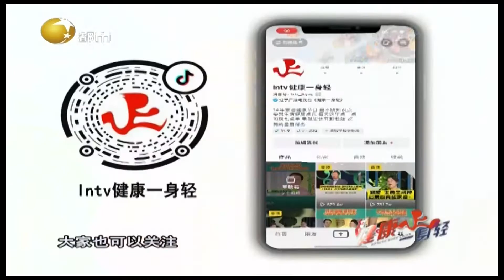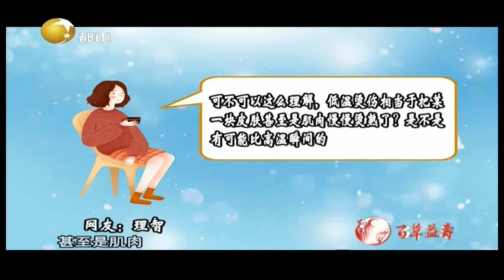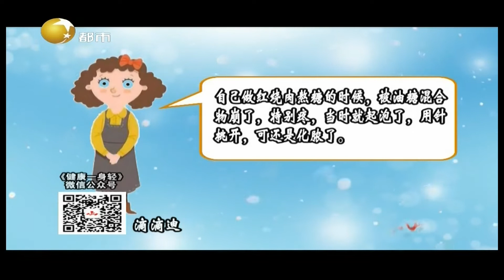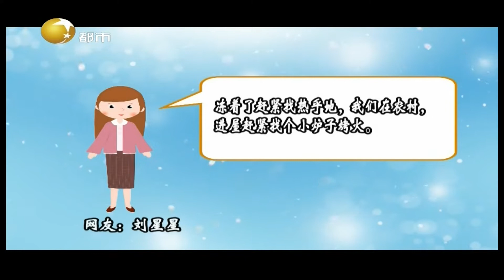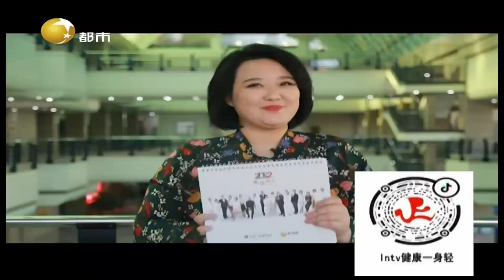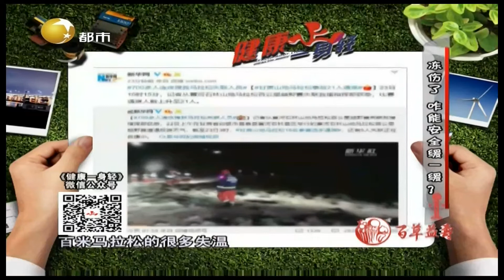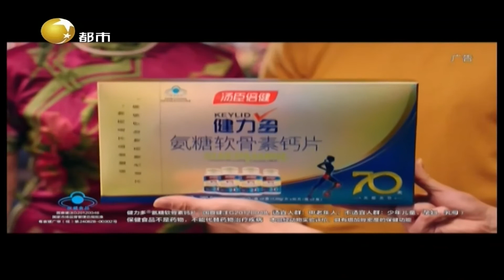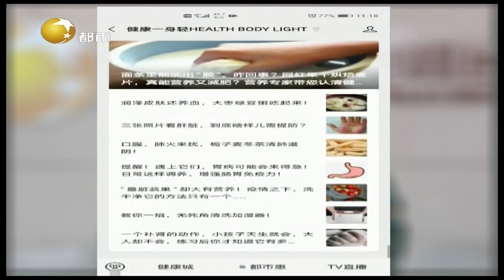健康一身轻 20211222：一到冬天就冻伤，还总刺挠怎么回事？